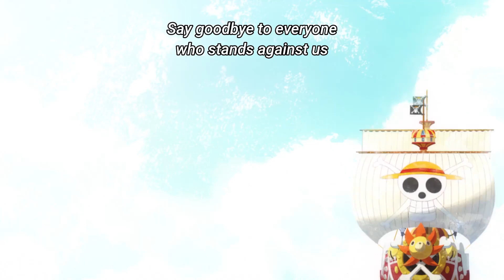Uta song - New Genesis / 新時代 by Ado // One Piece Episode 1029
I don't know that song's name but  this song is one of my fav of Uta's songs
It really gives good vibes along with her beautiful voice

edit knew the song name : New Genesis / 新時代 and the respective link are down below